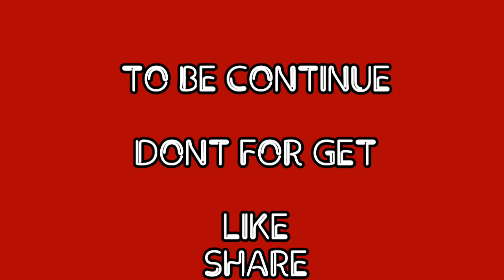SLAM DUNK | Inter High Basketball Tournament Episod 5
NOTE: The views and opinions expressed by the hosts do not necessarily state or reflect those of the company and its management. Furthermore,the views and opinions of the guests do not reflect those of the hosts, the show, the management and the network.

We reserve the right to delete posts or comments and block followers that violate our ground rules.

viral videos 2019 facebook,
viral videos song,
viral videos 2019 song,
viral videos philippines,
a viral video shows a bolero easy driving past a stuck jaguar in mumbai,
a viral video of a pitbull pretending to faint has amused millions,
a viral video shows a woman stopping in front of a bus,
a viral video shows a snake eating another while a wasp attack it,
a viral video showing an out-of-control catering vehicle at an airport,